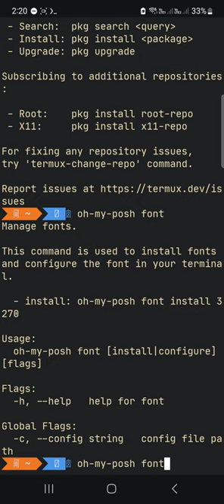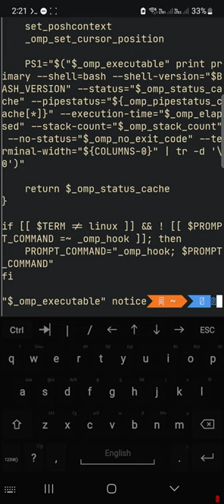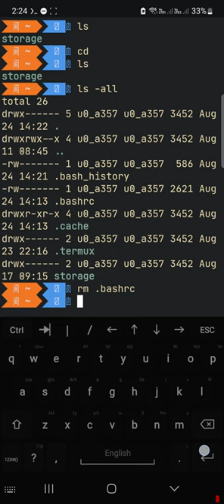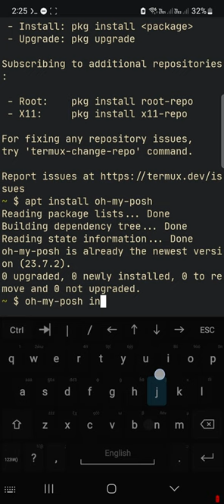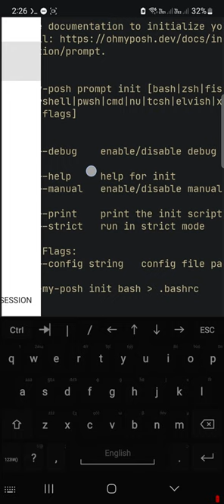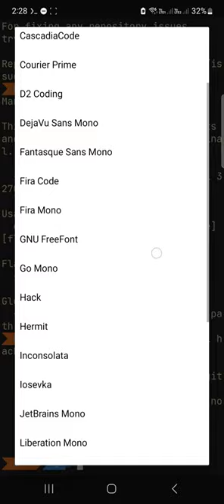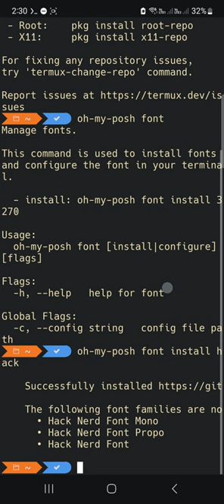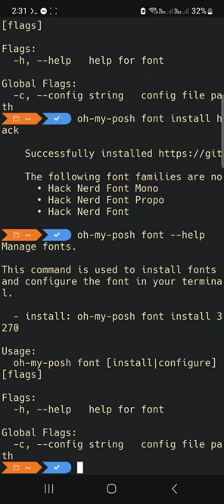Android - Pon bonito tu prompt en Termux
En este video, aprenderás a personalizar el prompt de Termux en Android para hacerlo más elegante y atractivo.

Highlights
⚙️ Instalación de “Oh My Posh”.
🎨 Personalización del prompt para una apariencia más elegante.
🧰 Uso de tipografías alternativas para embellecer el prompt.
🔄 Creación de un nuevo archivo .bashrc para ajustes.
🌐 Recursos adicionales y enlaces para más información.